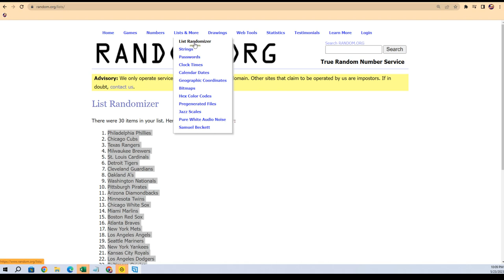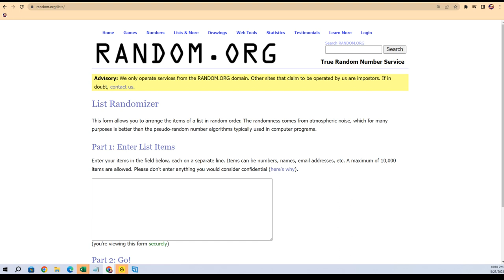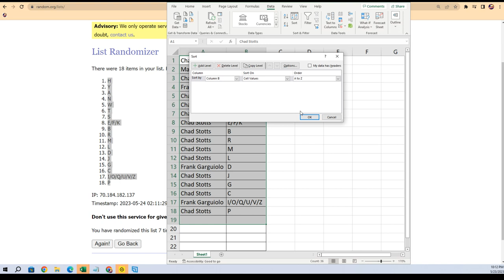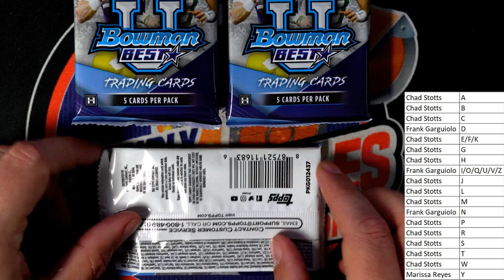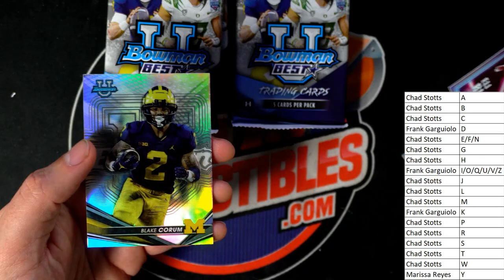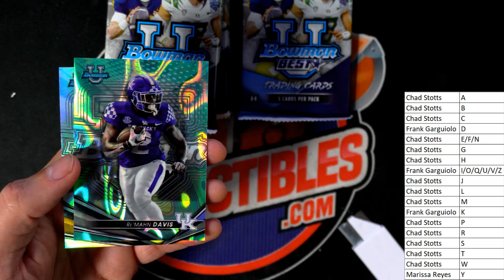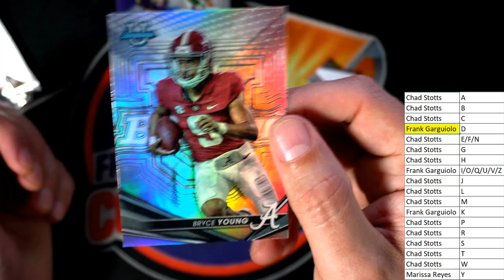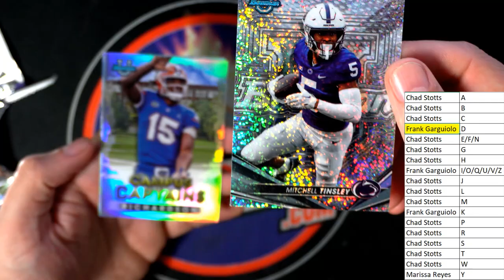2022 Bowmans Best University Football ID 22BESTU134